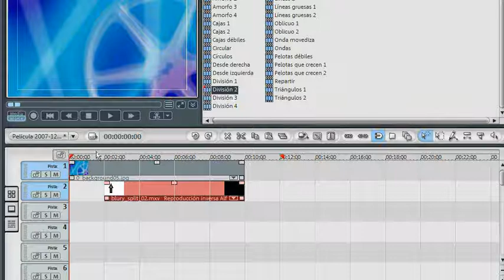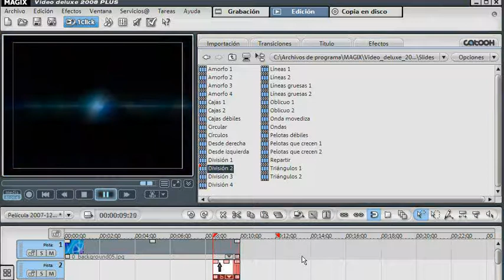Efecto Apagar Televisor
Efecto de apagar televisor realizado con Magix Videodeluxe 2.008 PLUS